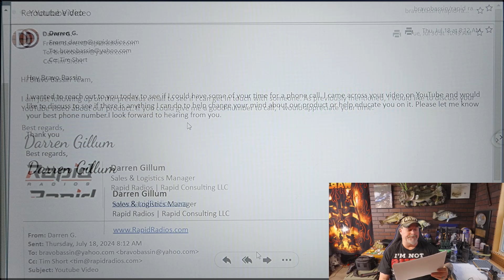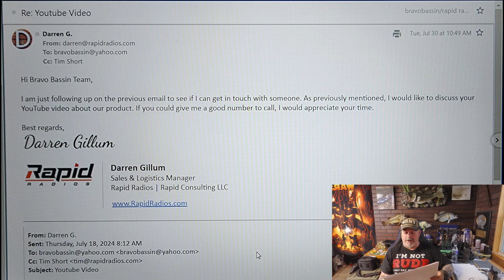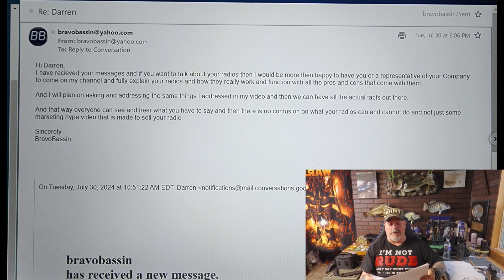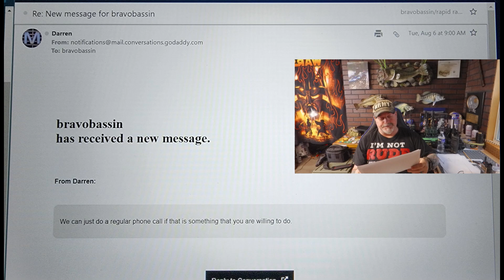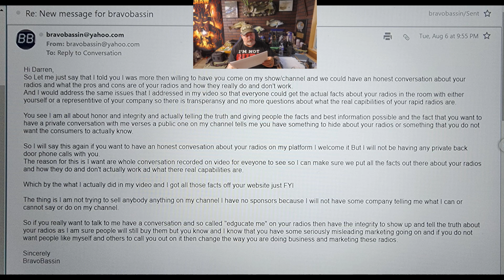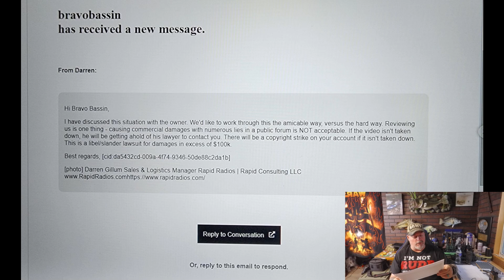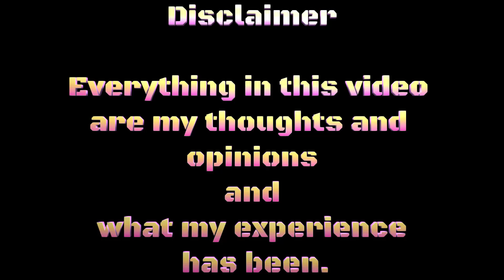Rapid radios are threatening to file lawsuits against youtube content creators!!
Rapid radios has sent emails to several youtube content creators telling them to take down their videos that have reviewed or talked about their radios in a less than positive light.
Most of these videos have given their opinions on the misleading marketing and advertising around these radios.
And have given their opinions on the truth of what these radios can and can't really due.

Rapid radios have responded by threatening to file slander lawsuits of $100,000 or more, as well as hitting these channels with copywrite strikes to get them kicked off youtube.